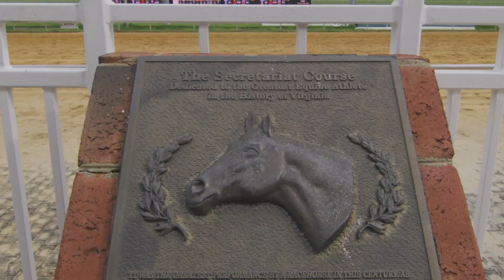2023 Live Racing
There’s so much to experience at Colonial Downs in New Kent. Get your heart racing!